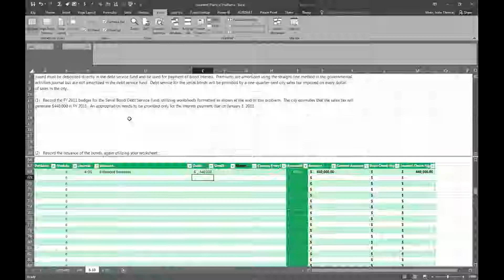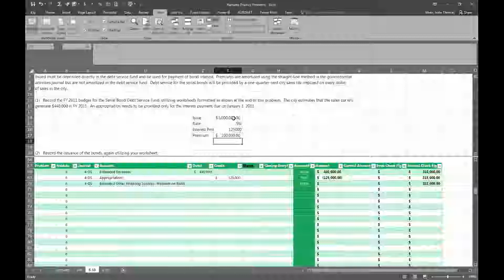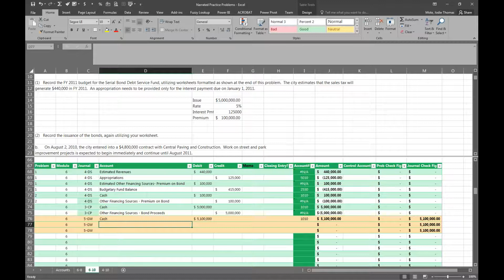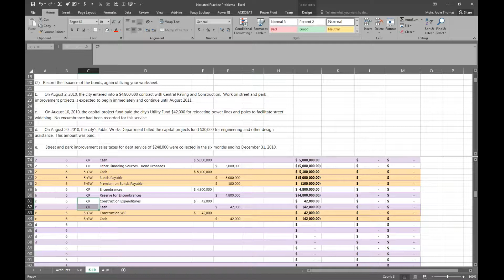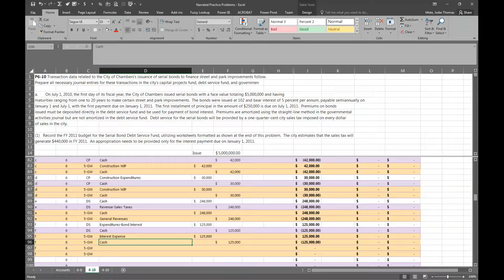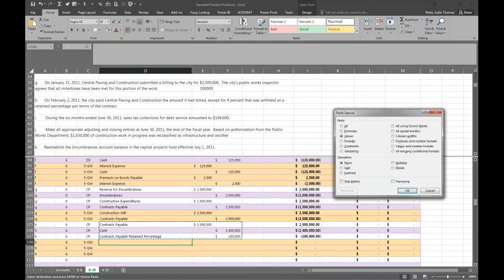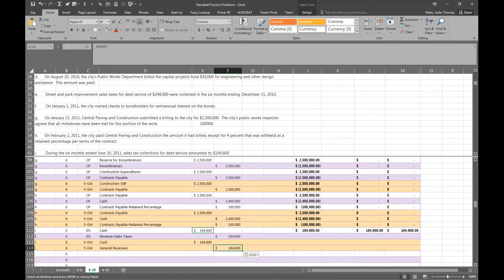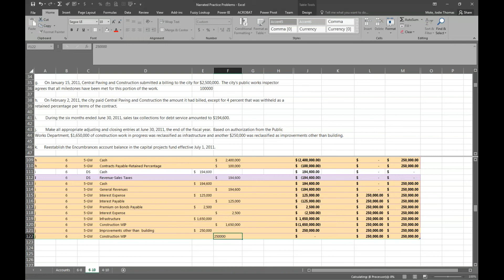6-10 part a